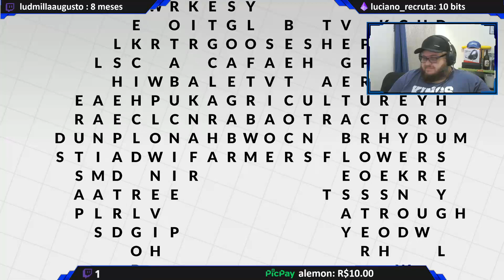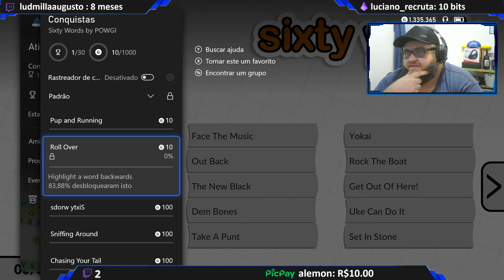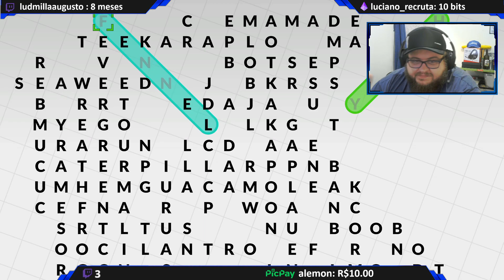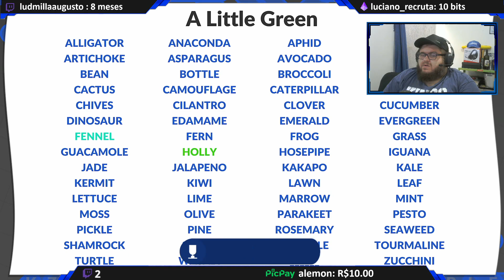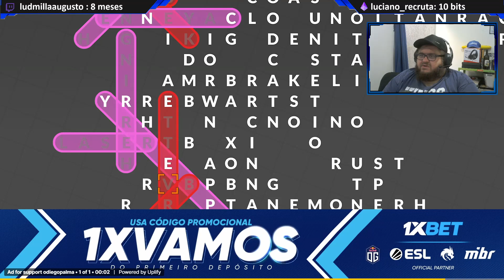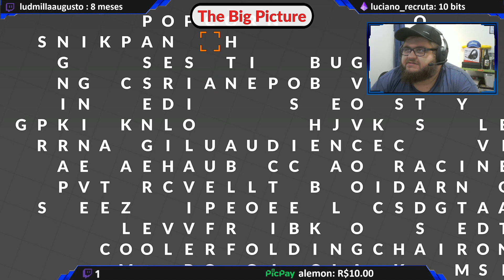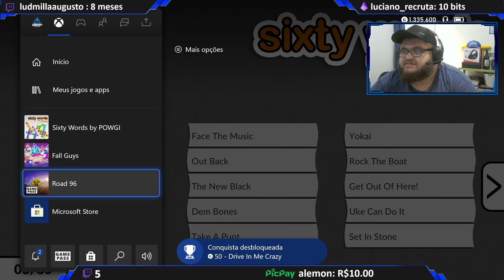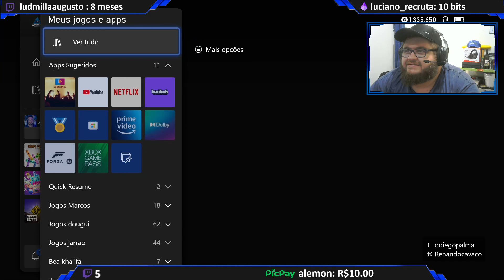Sabadão com Diogão! Sixty Words by POWGI - Xbox Series S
Olá, Meu nome é Diego Palma e faço lives no Twitch e posto elas aqui no Youtube!

Jogador e fã da marca Xbox. Nos meus canais eu mostro minhas jogatinas em busca de Gamerscore e de jogos que quase ninguém conhece. As Sextas ou Sábado tenho o Boteco do Diegão, sempre com um convidado falando sobre Xbox e tomando aquele suco de cevada gelado!

 Me siga pra ficar por dentro de tudo isso!

Se quiser ajudar o canal com uma doação de qualquer valor é só clicar no